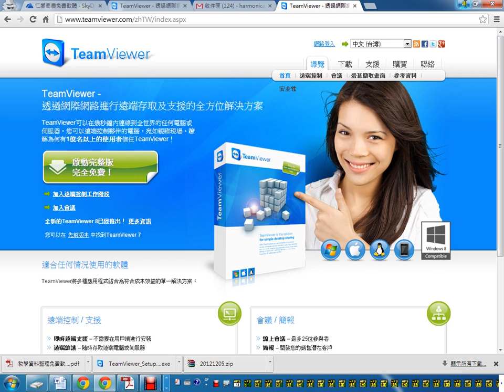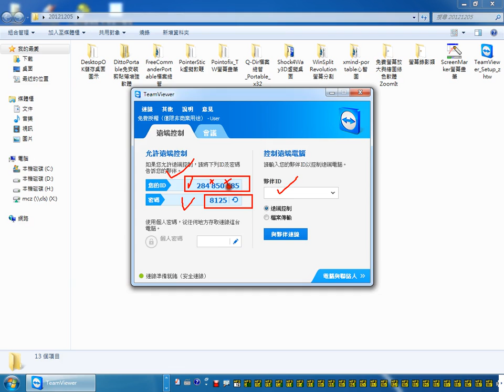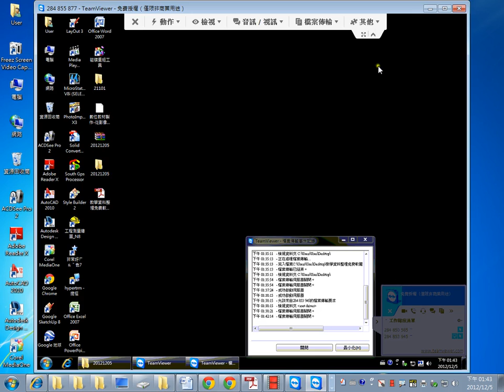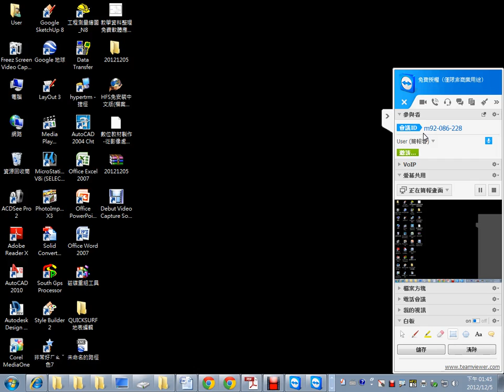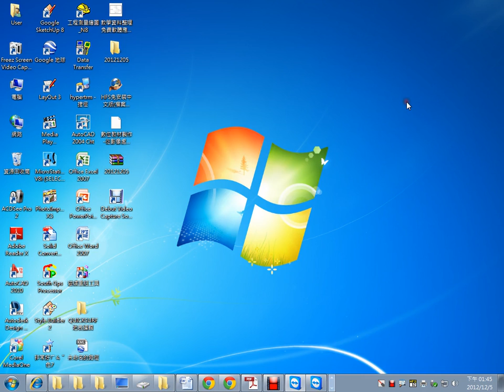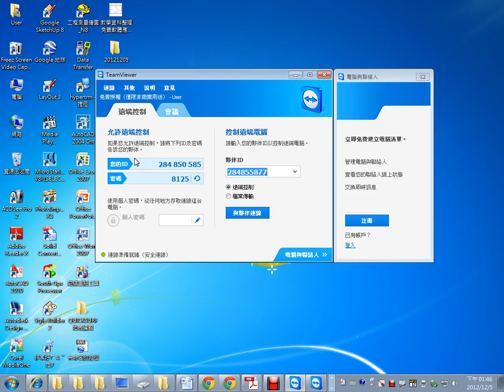01Teamviewer遠端連線會議